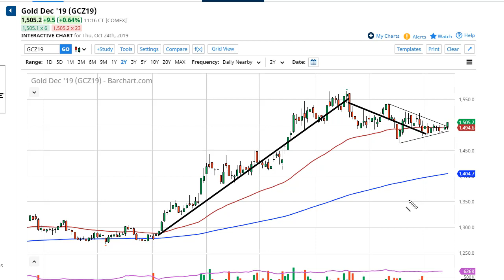Gold Forecast October 25, 2019